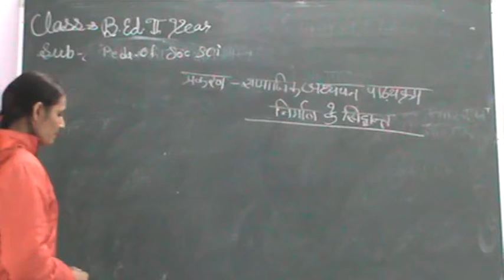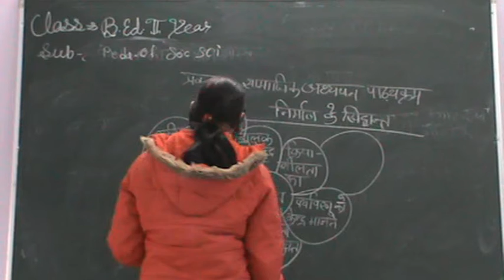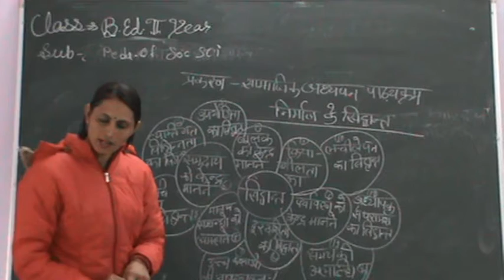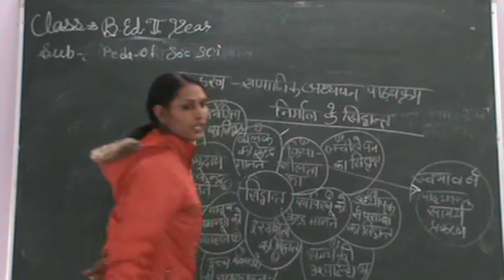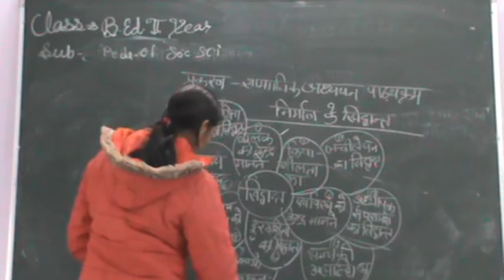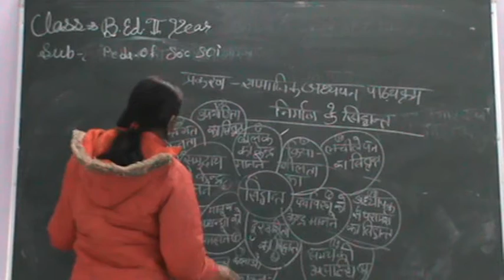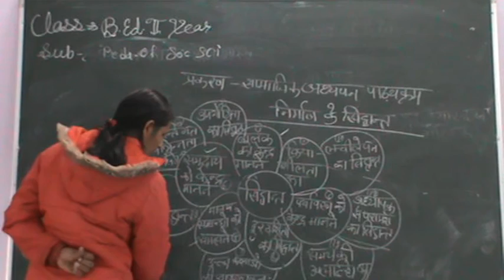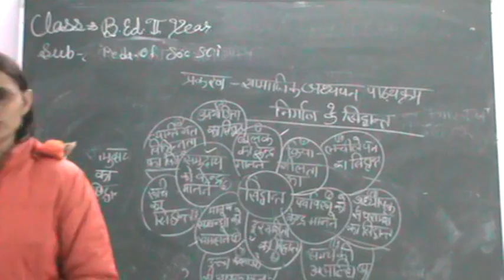समाजिक अध्ययन पाठ्यक्रम निर्माण के सिद्धांत ( भाग 1 )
By Lalita kudiya
Class B.Ed 2nd year
subject pedagogy of social science